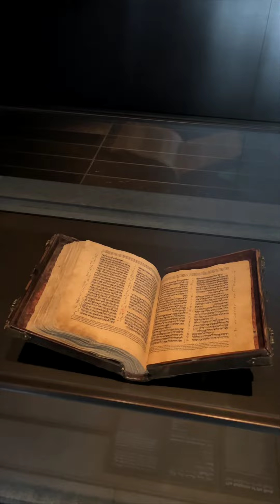Lovure Museum Abu Dhabi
Louvre Museum: A perfect blend of the French artistry and rich Arabian Culture. Have You been there? If not then what are you waiting for?